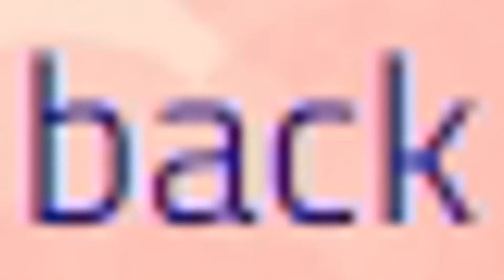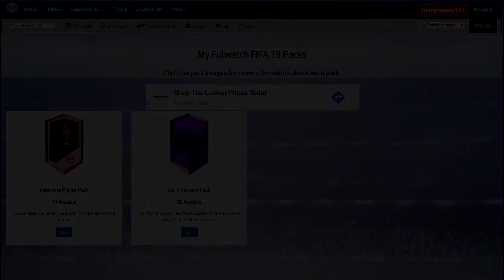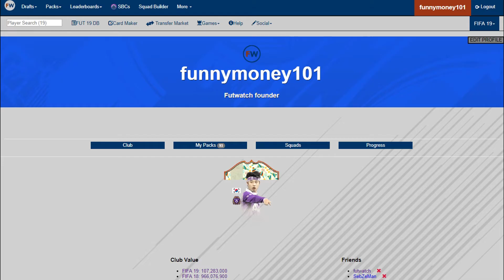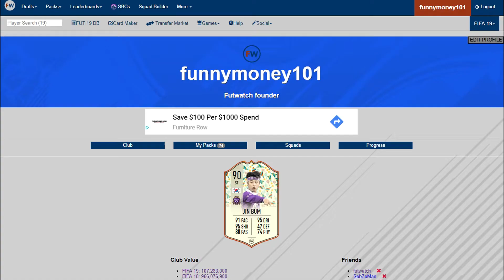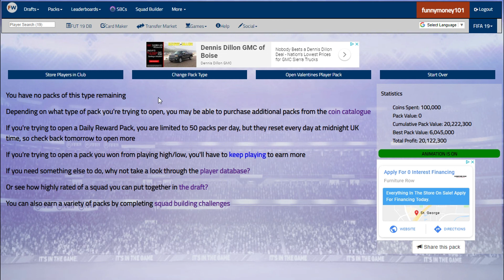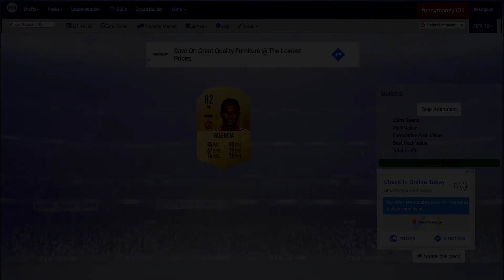FutWatch Pack Opening: Valentines Day! (Pt. 2)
Hehehehehahahaheh.

Current Schedule:
"To Do (in order of priority):
- Finish Futwatch valentines video
- Make a video about the Spartan I'm going to run this weekend
- Make a Minecraft compilation type of video
- Finish meat pain pt. 2
- Make a new One plant wonder video
- Conclude CS:GO aim series
- Might talk about Nintendo games
- Edits in a video visualized

It's really hard to pick and choose because I feel like they would all make interesting videos. If one of these seems really interesting to you... Tell me! I'll probably make it sooner! (The futwatch video is still going to be next though)"